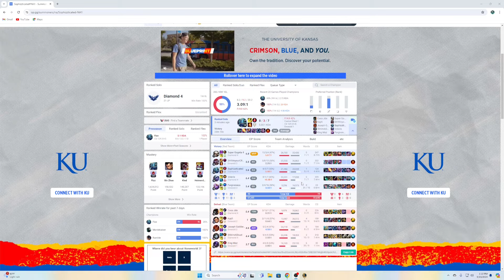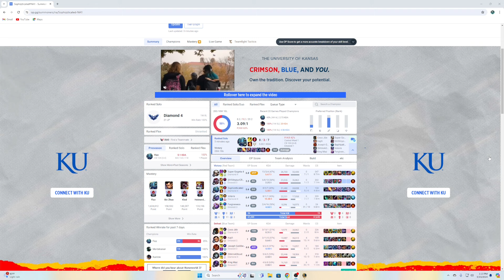First Game On The New Patch!! Item And Rune Testing | Fizz Mid vs Taliyah 14.10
Alright boys the new patch and split 2 is here!! Today we have a Fizz Mid vs Taliyah match up for you. We are testing out some new runes, items, and hvaing fun with the changes. Enjoy!